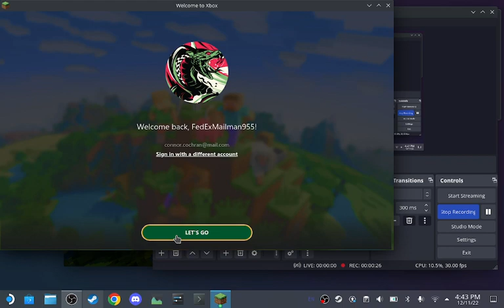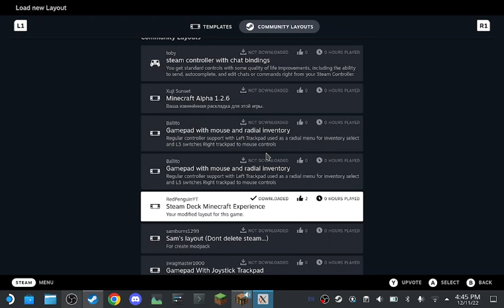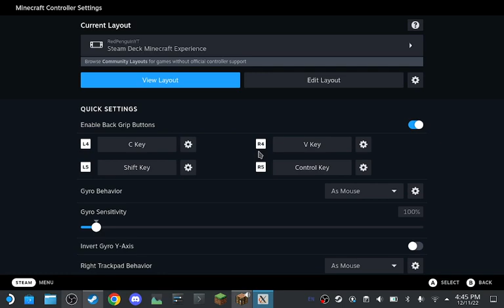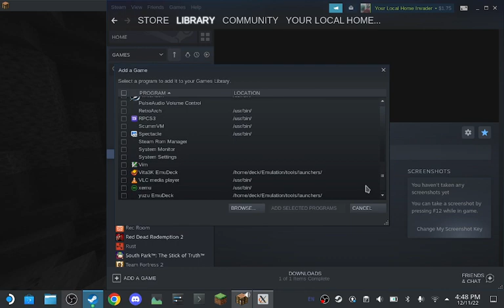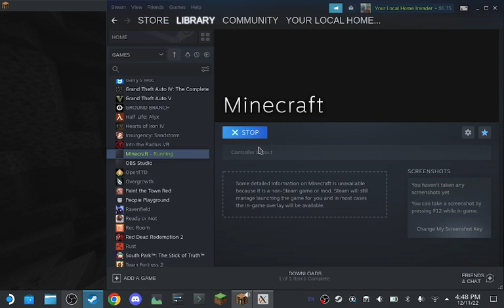Just Playing Minecaft on the Steam Deck #1 (Trying to get Controls Working in Desktop Mode)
Gameplay of me playing Minecraft on the Steam Deck

If u want to try out the game or Steam Deck, go on Steam.

CPU: Zen 2 4c/8t, 2.4-3.5GHz
GPU: 8 RDNA 2 CUs, 1.0-1.6GHz
Memory: 16 GB LPDDR5 on-board RAM
Storage: 512 GB NVMe SSD
Current resolution: 1280 x 800 60Hz
Operating system: SteamOS